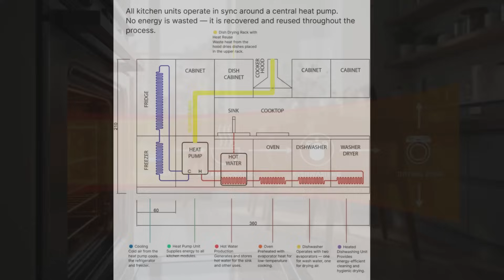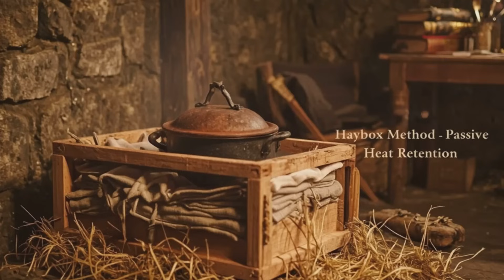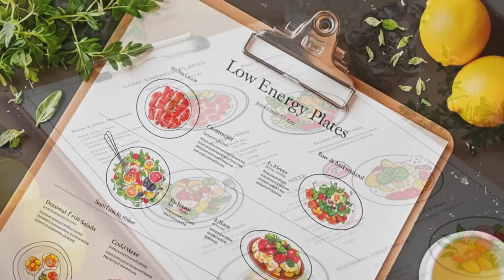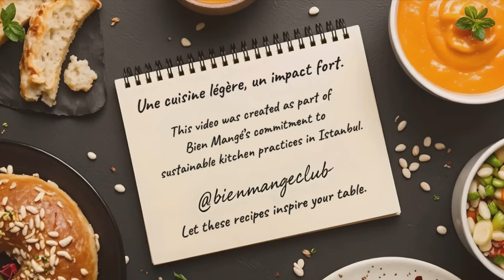Can Restaurants Rethink How They Use Energy?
Rising energy costs are pushing restaurants to rethink not just their menus —
but how they cook.
This video explores energy-conscious kitchen systems and future-forward solutions, including:
• SMACK: Smart Modular Energy-Conserving Kitchen
• Solar-powered cooking
• Thermal cooking methods
• Low-energy meals and plant-based options
Sustainability is no longer just about ingredients — it's about redesigning the entire kitchen ecosystem.
This video is part of Bien Mangé’s commitment to sustainable kitchen practices in Istanbul.
This video is part of two key playlists on our channel:
– “Food Tech Meets Science & Sustainability”
– “Smart Food Systems & Future Kitchens & Sustainability”

This video reflects Bien Mangé’s independent vision on sustainable kitchen innovation.
This concept and video are developed by EcoGastroNext & Bahar R.